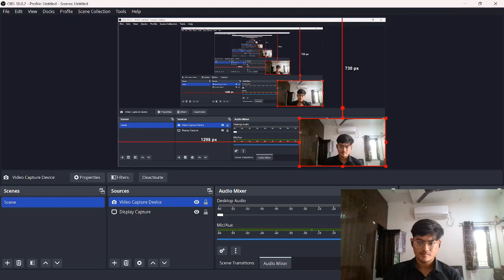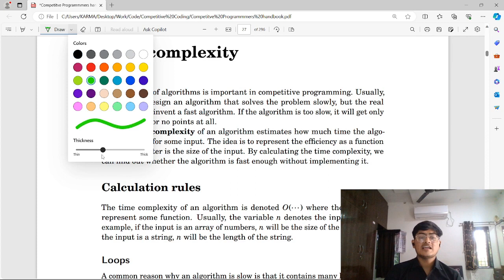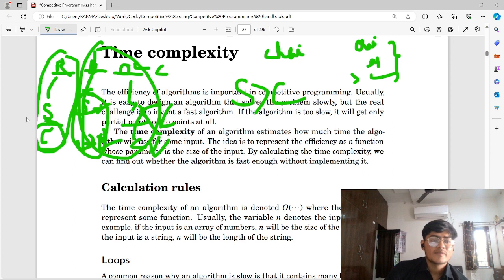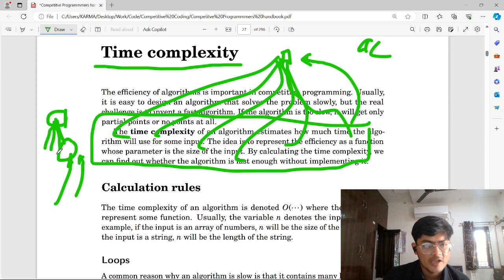⏰Time Complexity Lecture 1: Demystifying Algorithm Performance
Conquer the Clock ⏰: Master Algorithm Speed in "Time Complexity Lecture 1"

Are you tired of algorithms dragging their feet?  Want your code to eapfrog from sloth to supersonic cheetah?  Then buckle up for this action-packed lecture on Time Complexity!

In this video, you'll:

Crack the code of algorithm speed
Unleash Big O Notation like a secret weapon
Optimize your code for real-world problems
Boost your programming skills to the next level

No more slowpokes! ‍This lecture is your key to mastering algorithm efficiency and unlocking the full potential of your code.

P.S. Bonus resources and cheat sheets included in the video!